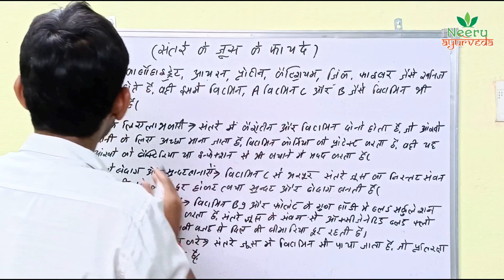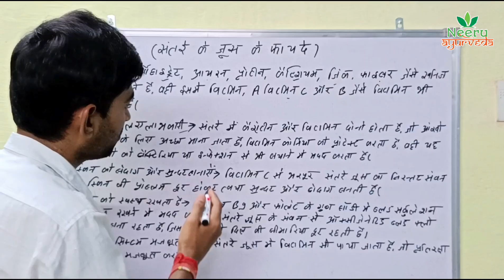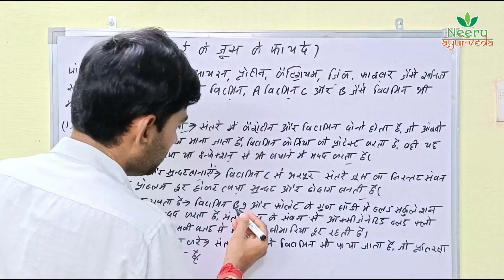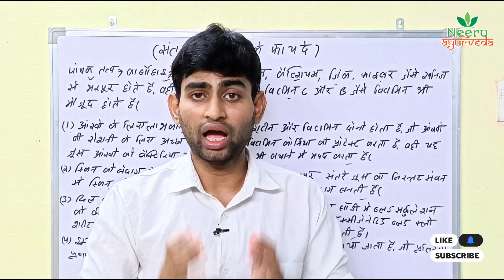Orange juice ke fayde | संतरे का जूस पीने के फायदे | benefits of orange juice | Fit Everyone Hindi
Hello doston es video me hamne orange juice ke fayde bataen hai.

Thanks & Regards
Fit Everyone Hindi